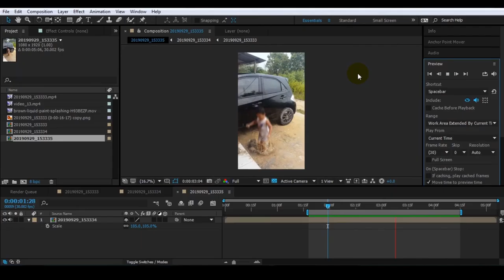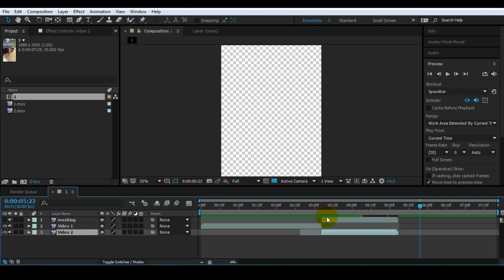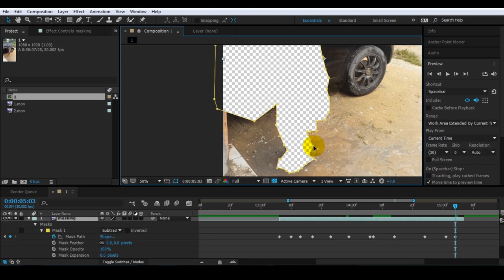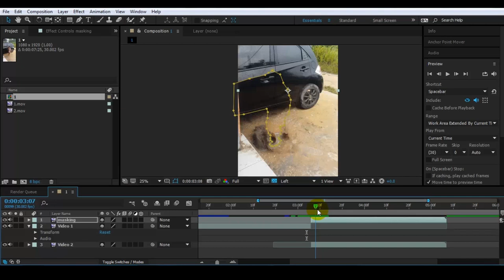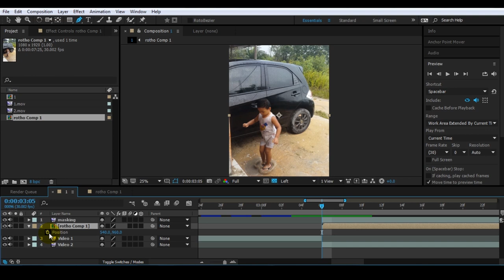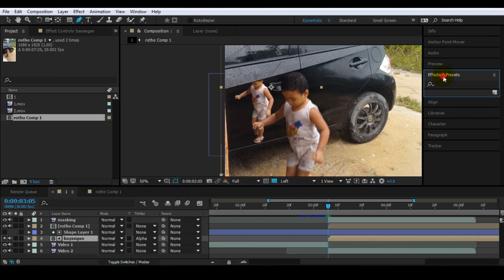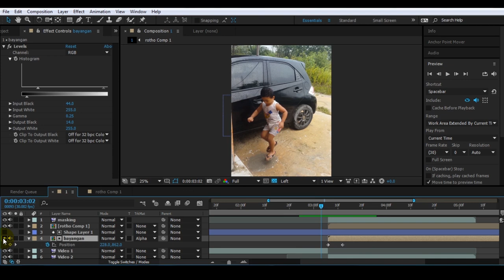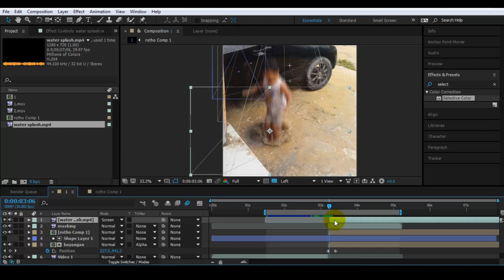After effect tutorials, Nyebur dalam tanah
Mengenal masking tool pada adobe after effect.

Tunggu video tutorial lainnya

semoga bermanfaat.
Be Creative :)